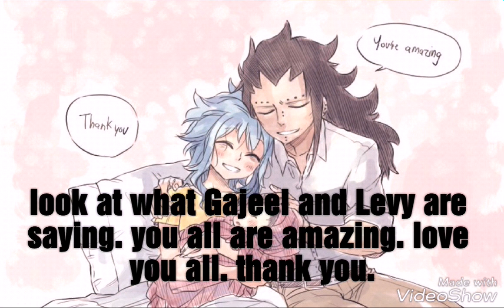Thanks for 900 subscribers! (Some news)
Should I carry on my series of 'Is It Love?' And 'The Mermaid Life' and if you want give me some ideas and I'll see if it will fit with the story coz I have thought of an ending for both of them and I think you'll love/hate it. Love you all!